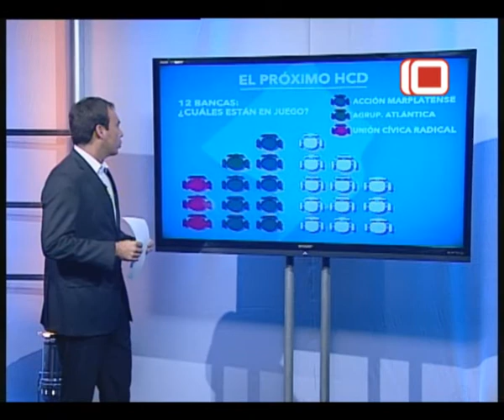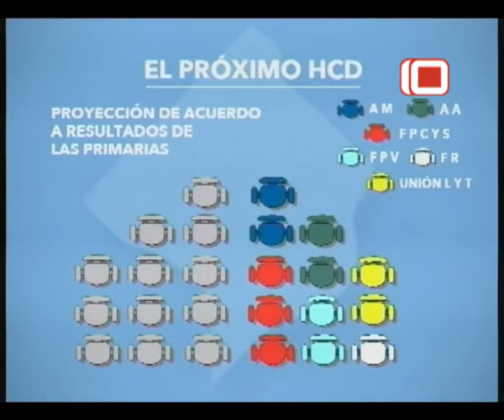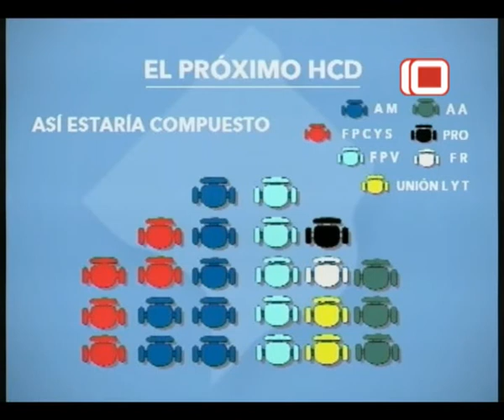Estudio Político | Entrevista con Vilma Baragiola